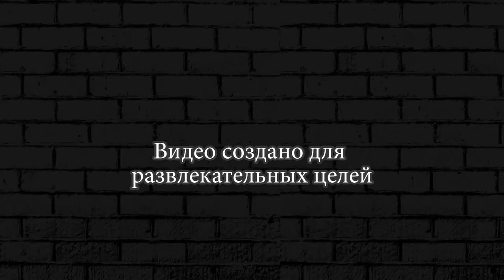ПЕРЕДАЕМ ПРИВЕТ ПОДПИСЧИКАМБРАВЛЕРЫ ВМЕСТЕ ► BRAWL STARS #71